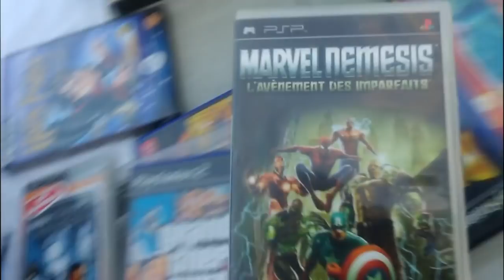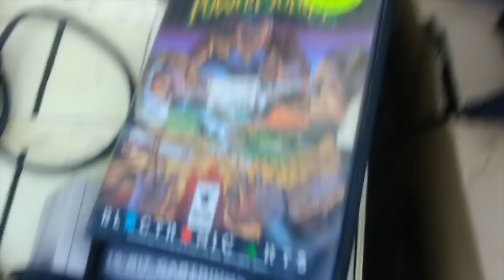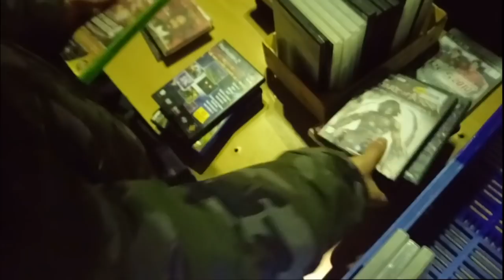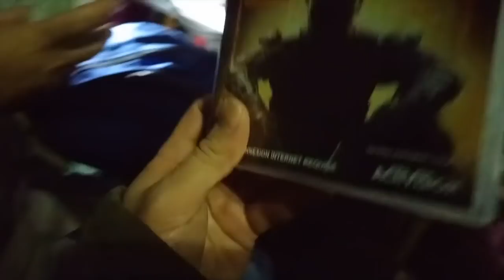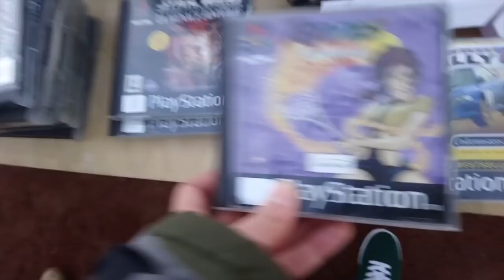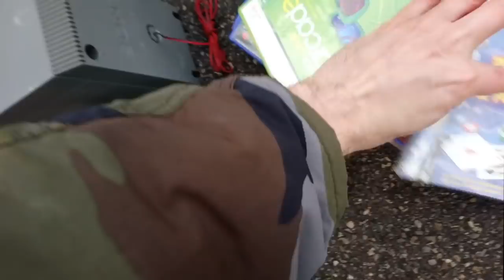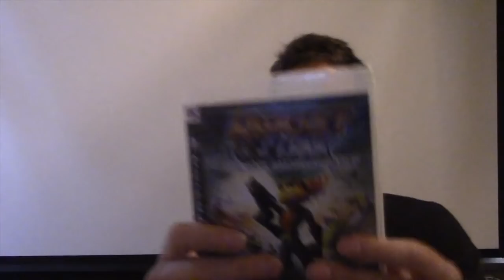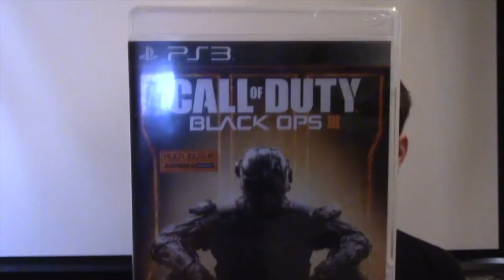Vide grenier live 18 & 25 Novembre ! Une switch en vg ! jeu snes, wii, ps3….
Nouvelle video vg live !!! du 18 et 25 novembre !
switch, wii u, wii, ps2, ps3, ds etc…..
Mariokart, new super mario bros,  tetris, star wars, black ops 3 ….